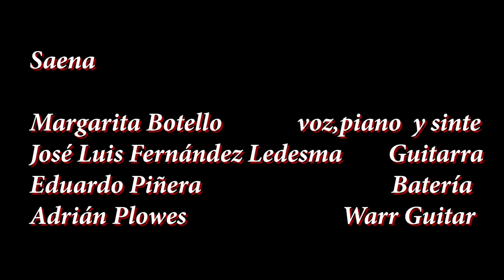Saena caminos de Agua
Presentación con transmisión en vivo en Marzo 2018 , Sala Julián Carrillo de Radio UNAM, programa Intersecciones.
En Facebook página Saena